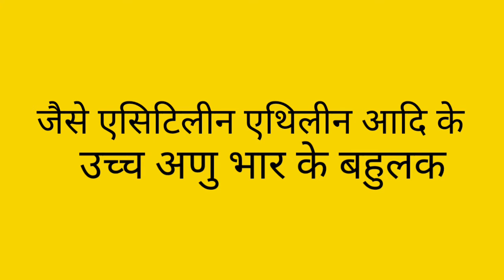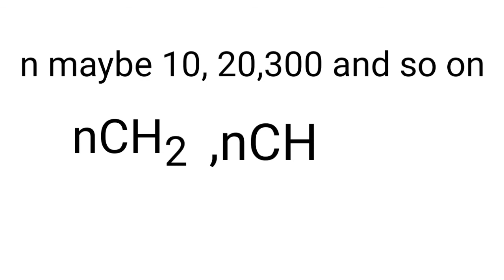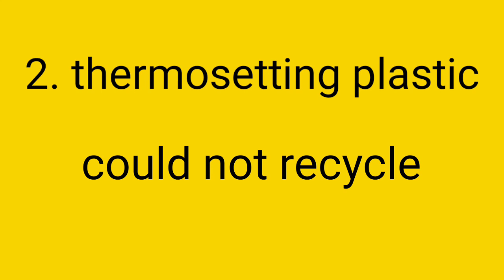what is plastic..and types of plastic.. science.. class 8th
types of plastic... what is plastic? science..class 8...